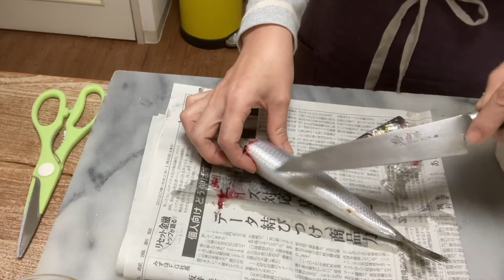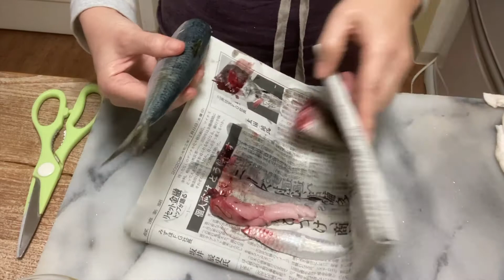【新鮮ｲﾜｼで！ｶﾙﾊﾟｯﾁｮの作り方】 簡単レシピ動画で紹介！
献立のヒントを毎朝配信中！ぜひ、ご登録ください。

キノケイコがお届けする『おうちごはん』

手作りの味をご家庭に。
簡単なのに絶品！
いまさら聞けないお料理の基本
おすすめの調味料・素材・道具
丁寧に解説しています。

毎日のごはんの参考にどうぞ！

★夫婦チャンネル、はじめました！

◆チャンネル運営者「キノ ケイコ」のプロフィール
キッチンスタジオjuillet主宰
横浜生まれ、静岡県伊豆育ち
1994.3　女子栄養短期大学卒(栄養士資格取得）。
1995.3　エコールキュリネール国立（辻調理師専門学校）フランス料理専門カレッジ卒。
1995.8　同校フランス・リヨン校卒。フランス１つ星レストランにて研修。
1996.4〜2003.3　東京・広尾　料理教室デリス・ド・キュイエール勤務。
1998.7　juillet設立。
2001.4　キッチンスタジオjuillet　設立。
2004.3　辻調通信教育講座　製菓技術講座終了。
2016.1〜2018.7　BOCHE公式アンバサダー『離乳食・介護食研究会』会員。

◆あざみ野料理教室　キッチンスタジオjuillet